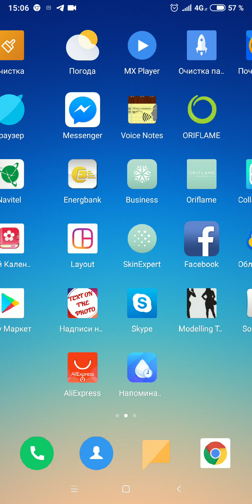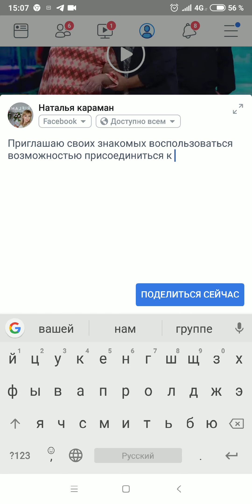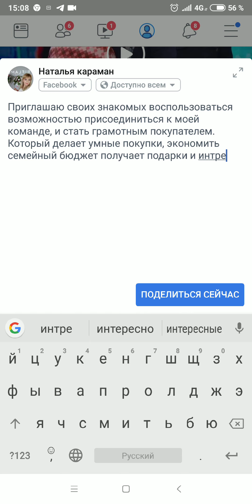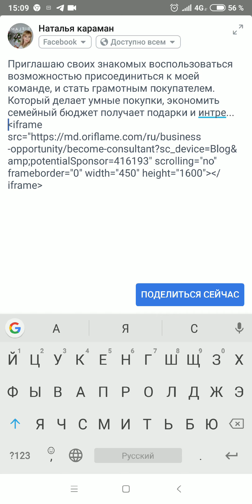Инструкция как делится публикацией в соц сетях